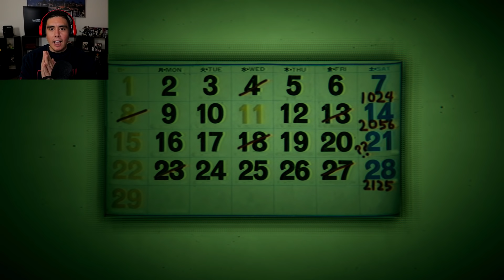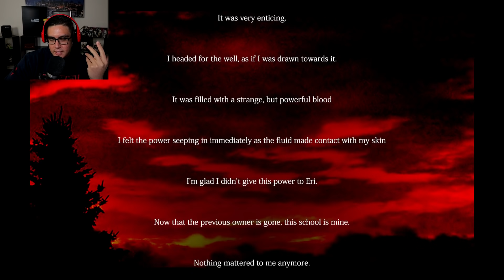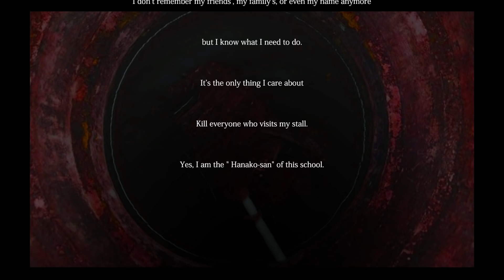3 JAPANESE GIRLS TRY TO SUMMON A SPIRIT IN A BATHROOM..WHAT COULD GO WRONG?! | Hanako (Full Game)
Hanako 花子さん is a Japanese urban legend of a young girl who haunts school bathrooms & 3 girls wanted to see if it was true. turns out there's just more than Hanako inside the toilets of the school